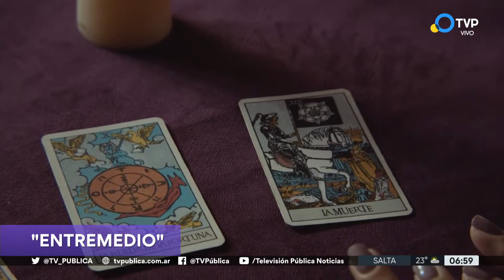Qué películas llegan a la cartelera argentina este jueves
Tres extraños; Entremedio; Paisaje y Yo Capitán son cuatro de los estrenos del tercer jueves de febrero. El comentario de Alejo Alvarez Herrera.